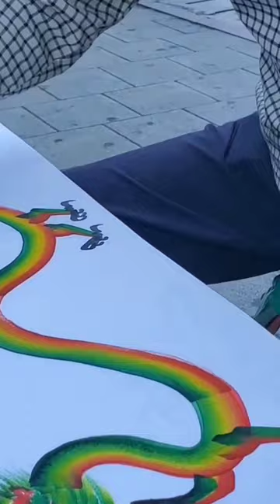Korean leather painting art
Korean leather painting artist Lee Jong-wook

L'artista coreano Lee Jong-wook

혁필화가 석산 이종욱 선생님

2020년 09월 20일 촬영